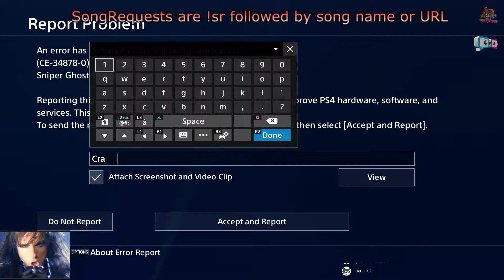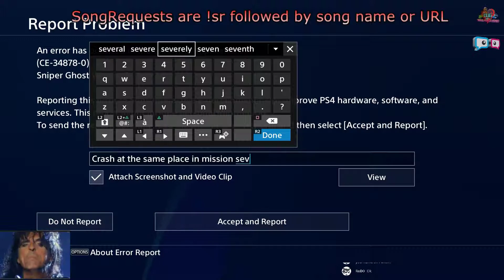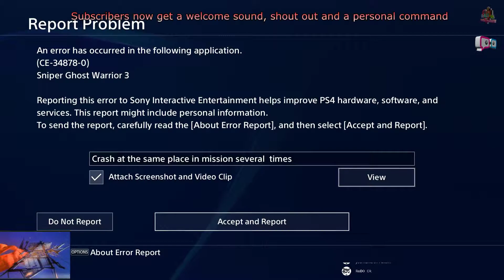Sniper: Ghost Warrior 3 Crash 2 Deep Ending